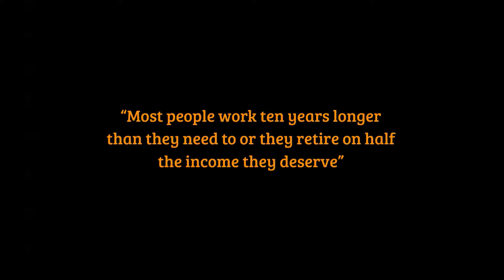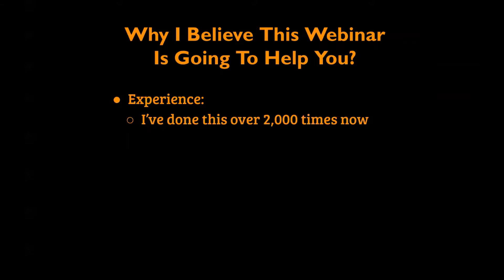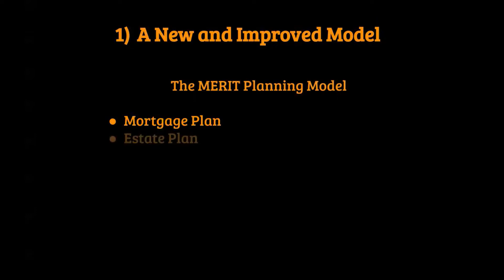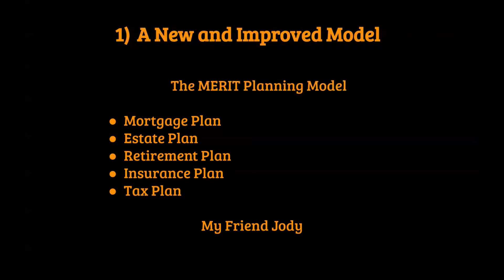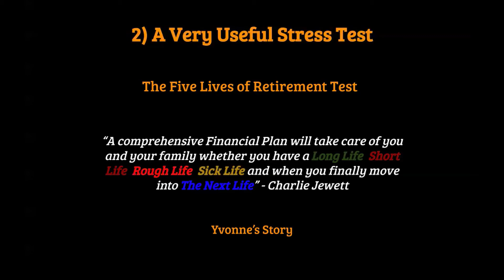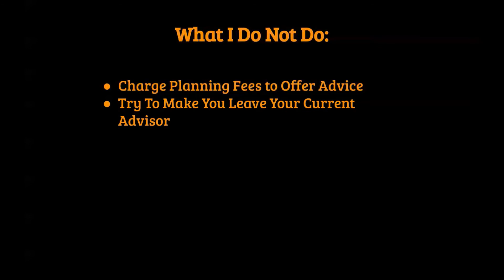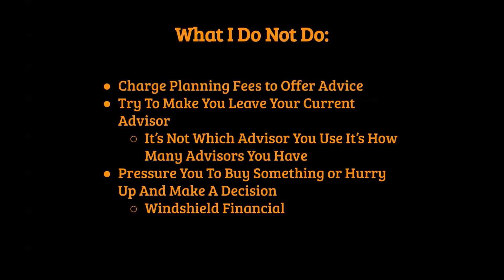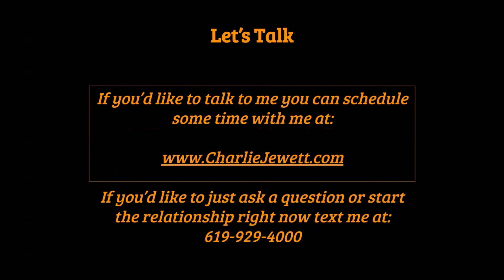How To Retire Early On Twice The Income Webinar Recording Final